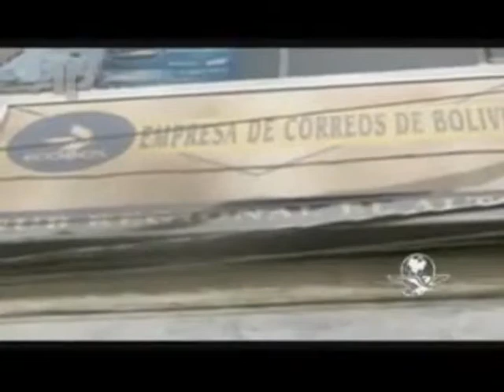UNA MUJER INTENTÓ ENVIAR UNA MOMIA POR CORREO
27 OCT 2010.- Hector Polo produce y conduce "NOTIVISION BAJA CALIFORNIA"